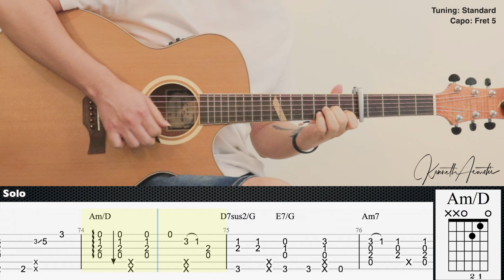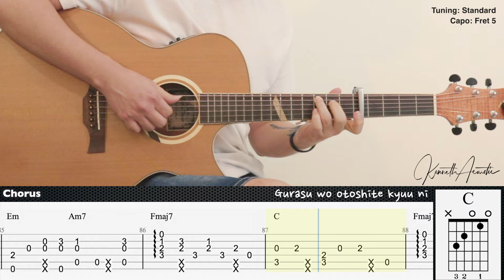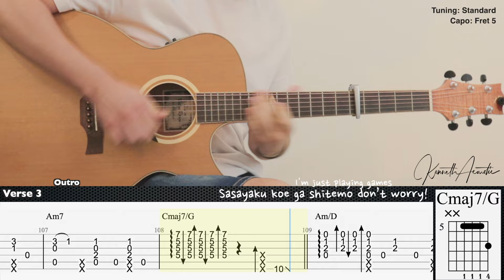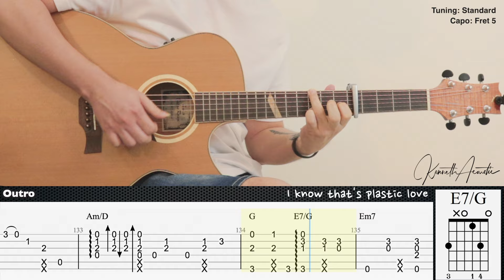Plastic Love - Mariya Takeuchi | Fingerstyle Guitar | TAB + Chords + Lyrics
Guitar : Baton Rouge X6C ACE Mystique
Mic 1 : Rode NT1A
Mic 2 : Rode NT55
Audio Interface : Focusrite Scarlett 2i2 (2nd gen)